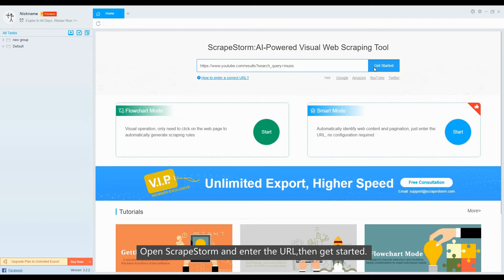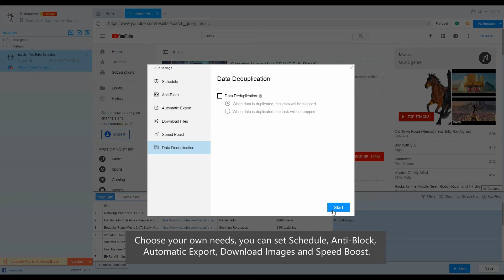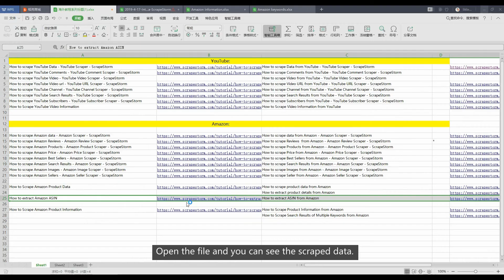YouTube Scraper - How to Scrape Videos from YouTube - No Programming Needed - ScrapeStorm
This is a share of a tutorial on scraping YouTube videos with ScrapeStorm.
You can go to the official website to learn more.